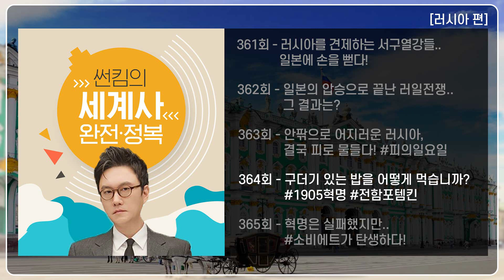러시아 결국 피로 물들다! 피의 일요일 [러시아 편 EP.361~365회 모음 _ 썬킴의 세계사 완전 정복]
[러시아 편]
오디오 콘텐츠 썬킴의세계사완전정복 몰아듣기!